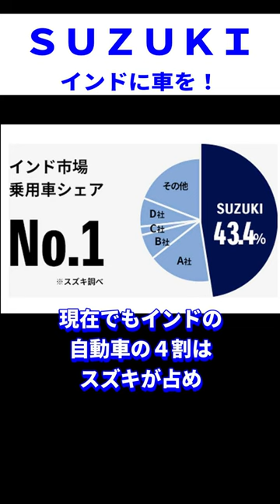【スズキ】SUZUKIを作った男・鈴木修の名言⑤